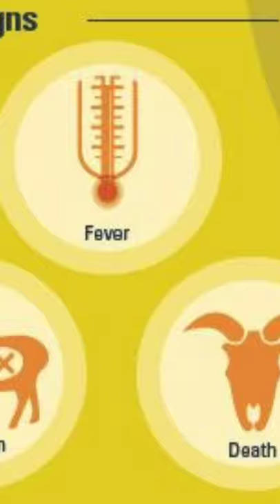PPR in Goats PPR symptoms , Diagnosis, prevention, vaccination, Treatment.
PPR in Goats #

PPR

symptoms

Diagnosis

prevention,

vaccination

Treatment.